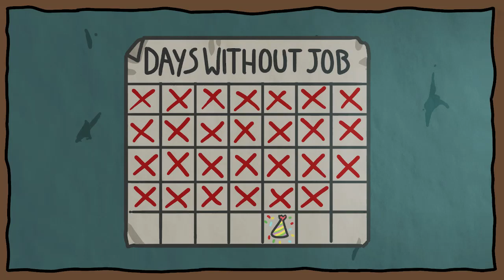WOBBLY LIFE ep.1 a wobbly Begining